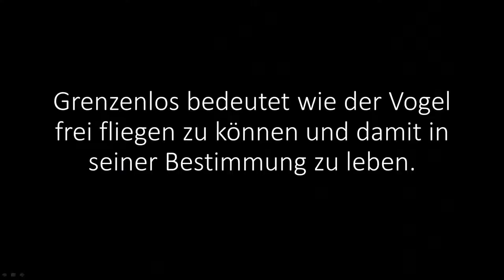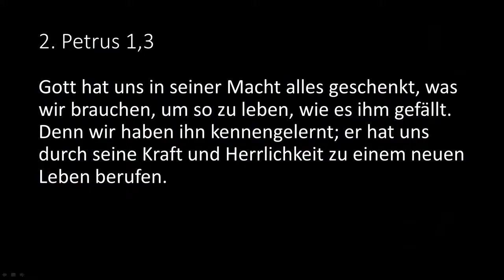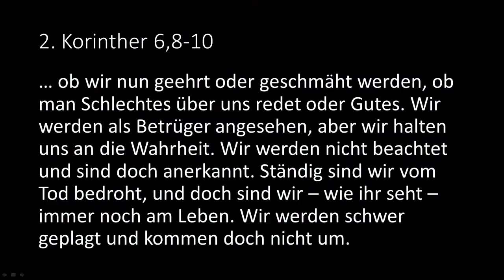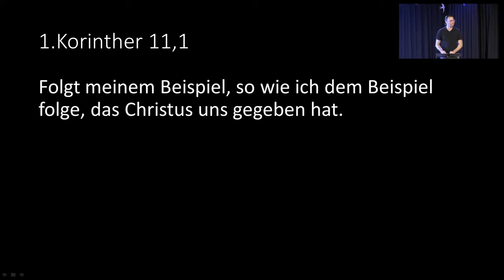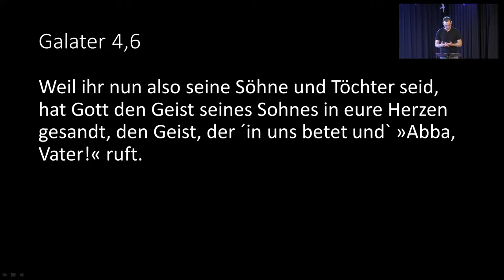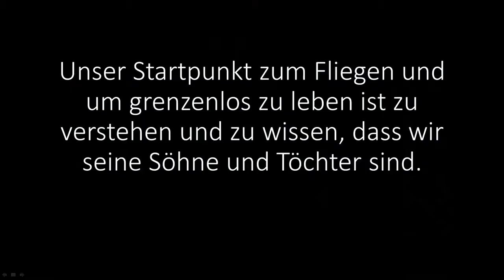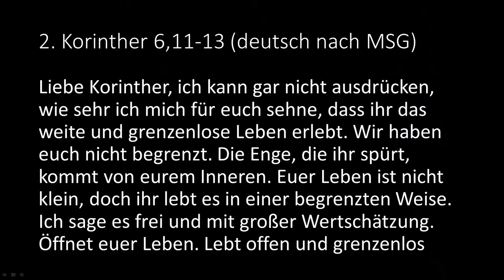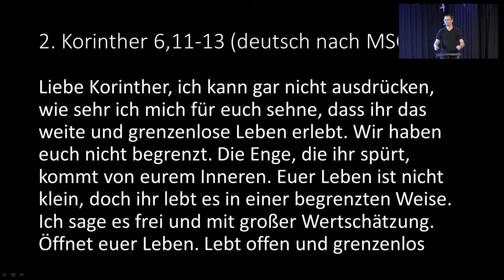2021-07-11 | Grenzenlos (2) | Bastian Hagenlocher